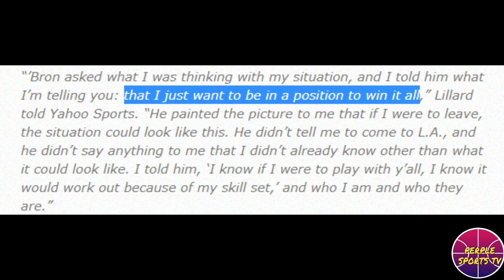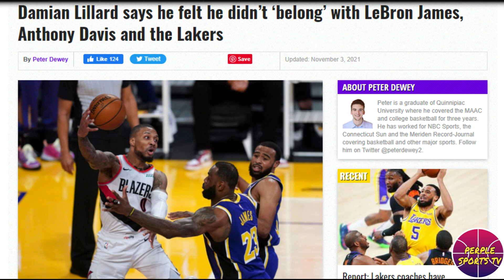LILLARD NAGSALITA NA! KUNG BAKIT HINDI ITO LUMIPAT SA LAKERS! | RUSS AT D.ROSE MOST EXPLOSIVE PG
LILLARD NAGSALITA NA! KUNG BAKIT HINDI SYA  LUMIPAT SA LAKERS | RUSS AT D.ROSE MOST EXPLOSIVE PG

NBA UPDATES
NBA NEWS

@BASKETbALL UPDATE
@basket balltalk